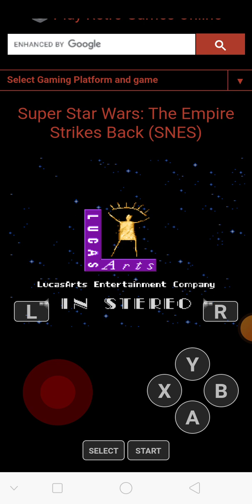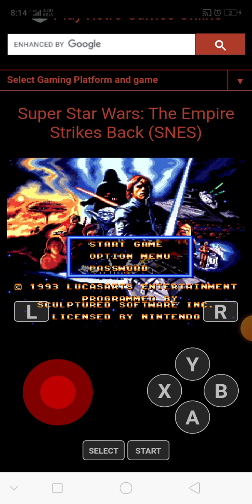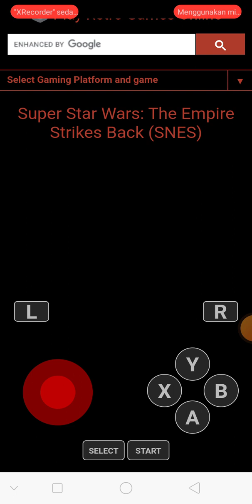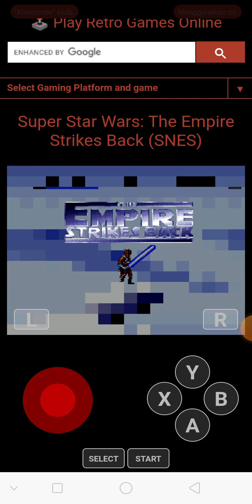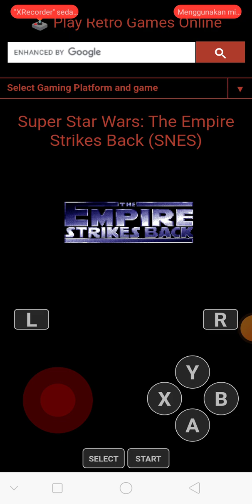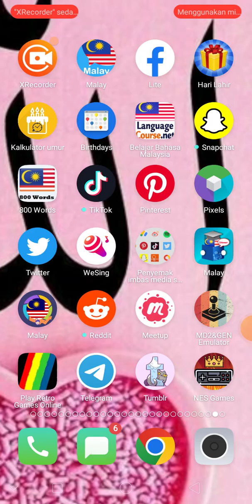super star wars the empire strikes back Snes bahagian 1